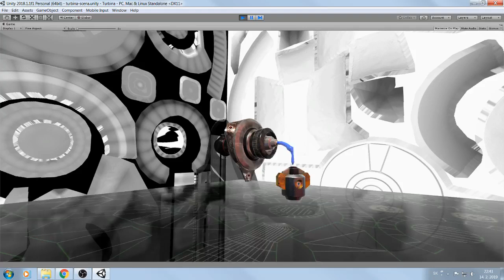Soul Extractor - 3D game asset / UNITY/3dsMax/Zbrush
téma: 3D game asset
Súkromná stredná odborná škola
Postupimská 37
Košice